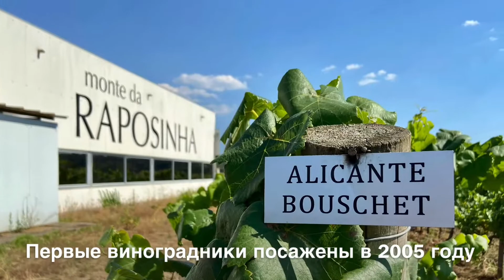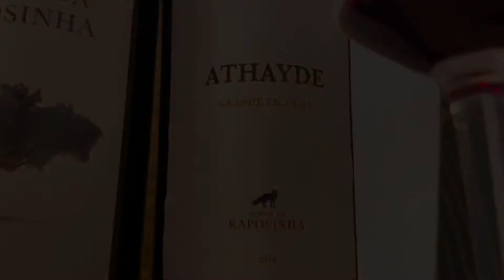🇵🇹 Винодельни Португалии, Monte da Raposinha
Monte da Raposinha (Port. «маленькая лиса») - это поместье и семейное предприятие, расположенное в Монтаржиле, Порталегре, на севере региона Алентежу, было основано в 2007 году!
В собственности у компании 15 гектар виноградников, на песчано-глинистой почве выращивают как местные, так и международные сорта винограда, 0,7 гектар из которых имеют сертификат «Эко».
В регионе жарко, дневные температуры могут достигать +40 градусов, все виноградники имеют капельное орошение.
Современная винодельня, оснащённая европейским оборудованием.
После сбора урожая, вручную, уже в погребе, весь виноград обрабатывается и винифицируется отдельно, с учетом уникального характера каждого сорта.
Бочковой парк хозяйства насчитывает 65 бочек из французского и американского дуба.
За выращивание и производства вина отвечает специалист с большим международным винодельческим опытом Пауло Бриганса.
Своей работой компания Monte da Raposinha намерена представить новую линейку вин Алентежу, сочетая в себе уважение к природе, уникальность терруара и тщательную работу на винограднике и в погребе с целью создания уникальных и неповторимых вин.
Портфель компании Import Wine, Россия 🇷🇺